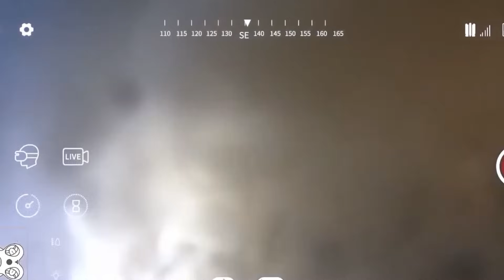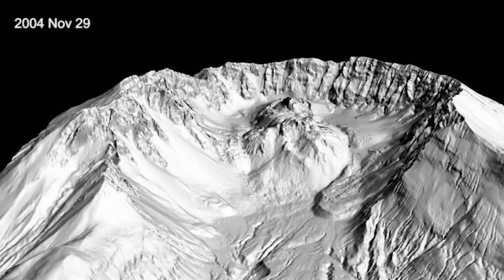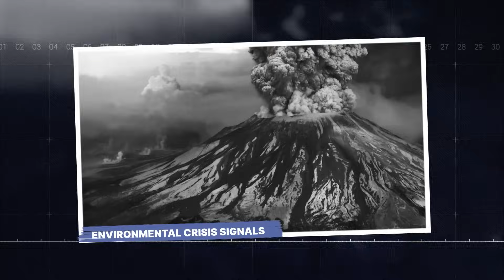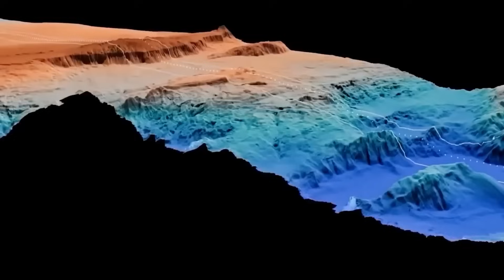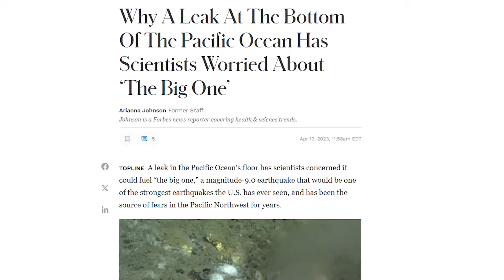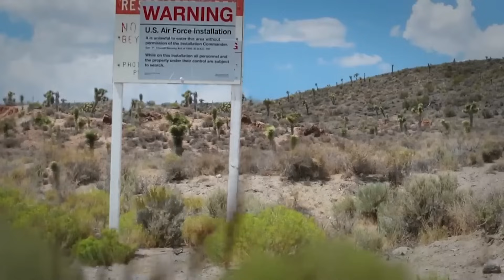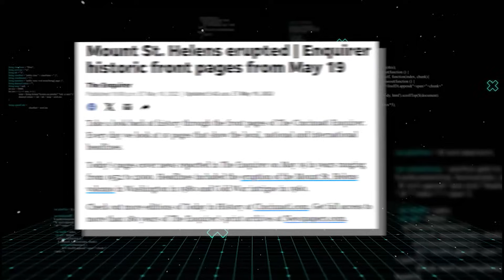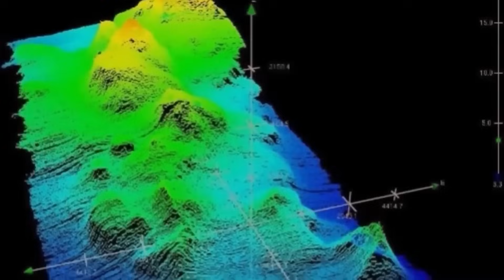USGS: "A Leak Has Been Found in the Floor of the Ocean Near Mount St. Helens And It Might Explode"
The U S G S has detected a mysterious leak in the ocean floor, releasing a cocktail of gases and thermal energy that suggests mounting pressure in the deep. Recent data shows more than three-hundred percent increase in potential eruption risk, while seismic activity in the region has tripled from eleven to thirty-five earthquakes per week. As researchers race to understand this undersea anomaly, mounting evidence points to something far more significant than a simple geological event. What HORRORS does this underwater MYSTERY hold for the Pacific Northwest, and the entire planet?

Atlantis creates unique and transformative content designed for educational and entertainment purposes. The views and opinions expressed on this channel are our own.